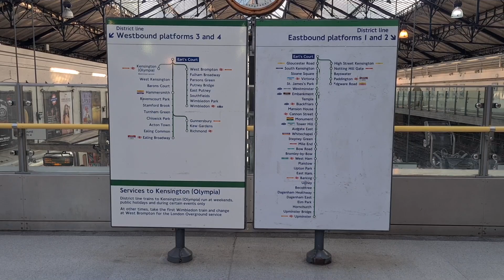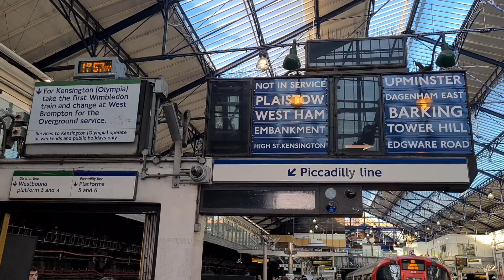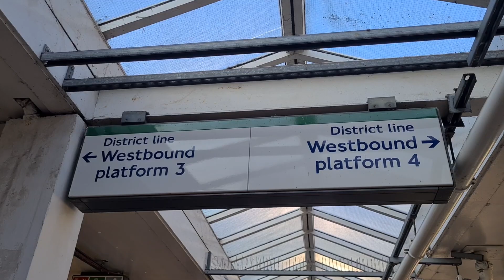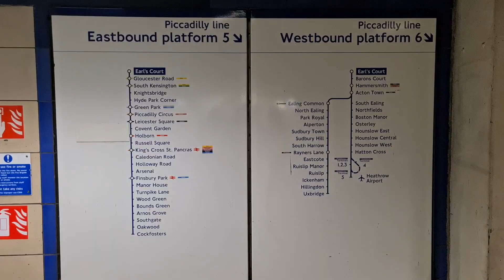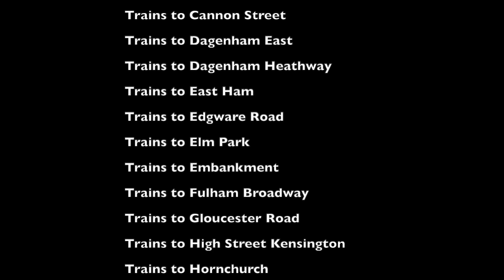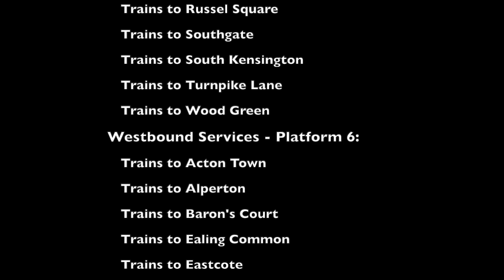London Underground Action at Earl's Court Station - EXTREME RUSH HOUR! (22/08/2023+)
Here we are, at the wonderful Earl's Court Station, with all of it's glory!! This is known to be the 'Hub' for the District Line, as services diverge from this point onwards, into multiple branches, as evident in the tube map. Also, Earl's Court also happens to the be the place where driver interchanges happen, where operators begin or end their shifts. I have to say, Earl's Court is a marvellous looking station, particularly the District Line portion as that is where all the fun and hassle is at!

The fact that across the entire Underground network, this is the one and only station that services an entire hall of platforms in the station, solely for one line, which is just ground-breaking for me!! Of course, towards the end we shall wrap up the film with some Piccadilly Line action, also quite busy, but the excitement the upper-level platforms had built and brought, was just epic!

Timestamps:
00:00 - Channel Intro
00:03 - Station Opening
00:12 - Street/Station Views - Exit 1
02:07 - Platforms 1&2: District Line
12:21 - Upper Footbridge Views
13:35 - Street/Station Views - Exit 2
14:48 - Platforms 3&4: District Line
20:59 - Piccadilly Line Interchange
21:14 - Platform 5: Piccadilly Line
24:30 - Platform 6: Piccadilly Line
28:08 - Scrolling End Credits/Video Index
29:39 - Channel Outro

I personally had an amazing experience and time at this wonderful station, and just happens to be one of my top visits of the year!! For real, Earl's Court was definitely something else, no other station I thought offered, as there was always something going on during my three day visit here! Whether that was legend drivers giving a few nice whistles, passengers running from one train across to the other, or some legend passengers slamming their way into the train through the closing doors, or others even attempting to board a moving train😂 I thought it was pure level of craziness here at Earl's Court, but definitely gave me a few laughs while editing this beast!!

With that said, that is another Underground Section complete, of the District and Piccadilly Lines, and this was the perfect way to end it! You can find the full playlist down below! Enjoy this extravaganza film to fullest!!

 ©THETRAINSPOTTER125 2023